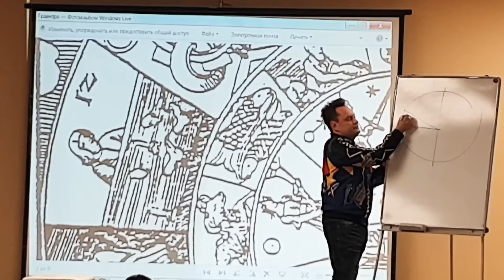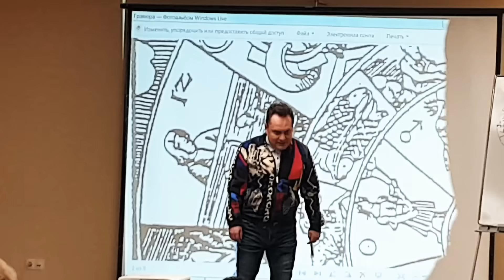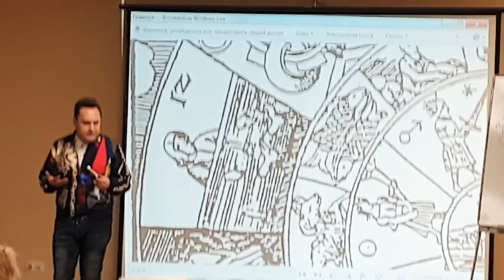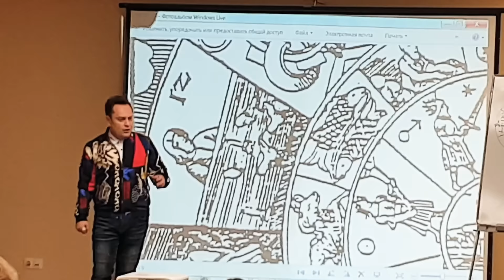Где в гороскопе#лишение свободы#